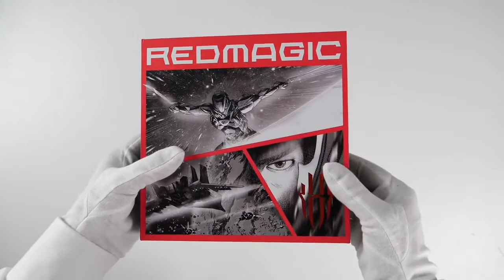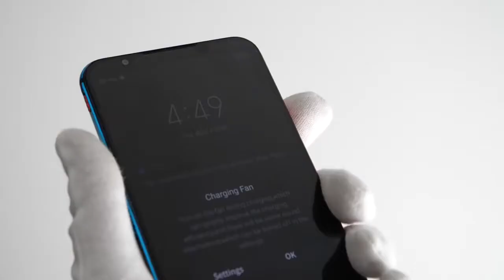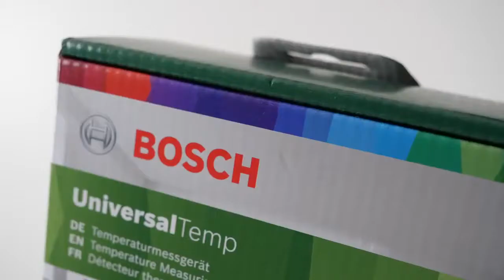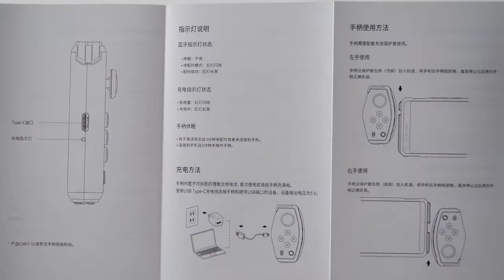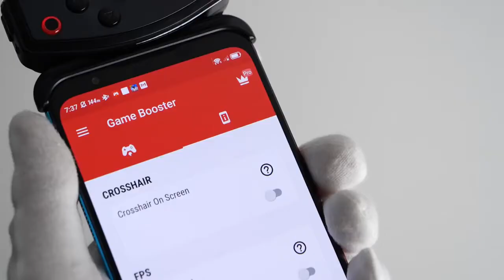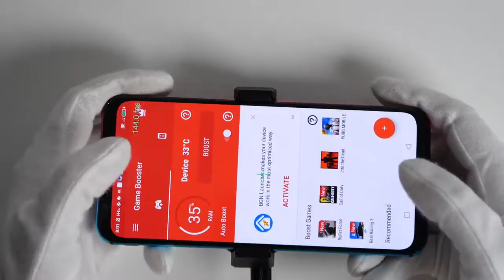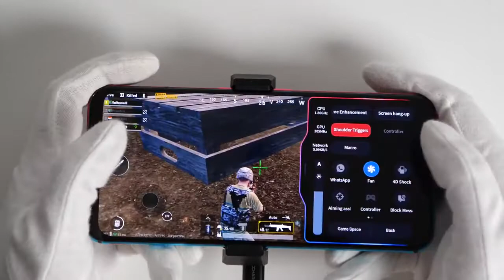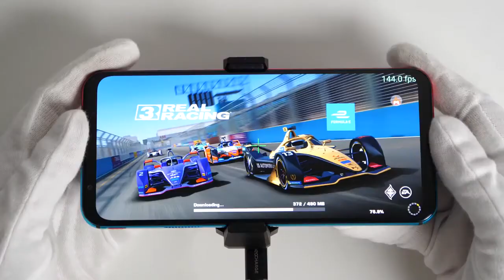RedMagic 5S Unboxing A Serious Gaming Smartphone PUBG Gameplay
Unboxing new Nubia RedMagic 5S gaming smartphone for mobile Android gamers. Snapdragon 865, 144Hz display, 4500mAh battery. "Liquid cooling technology", built-in fan and Ice Dock keep the device cool.